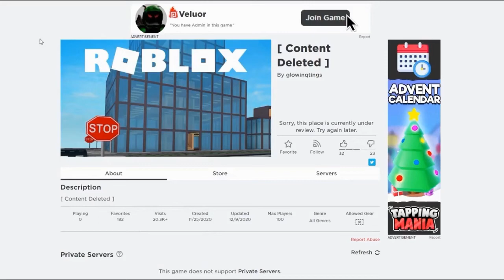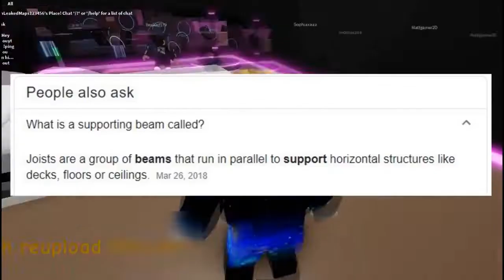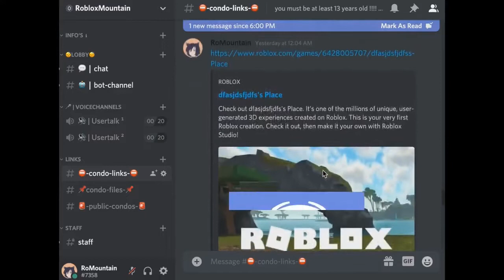12 BANNED Roblox SCENTED CON GAMES You Can Play With Friends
Welcome to Blox Pedal!

Today we find out 12 Banned Roblox Scented Con Games You Can Play With Friends!!?? Watch the video to find out!

ALSO, turn our post notifications on so you never miss an upload from us in the future!

If You Enjoyed Today's Video Make Sure To Check These OUT!!